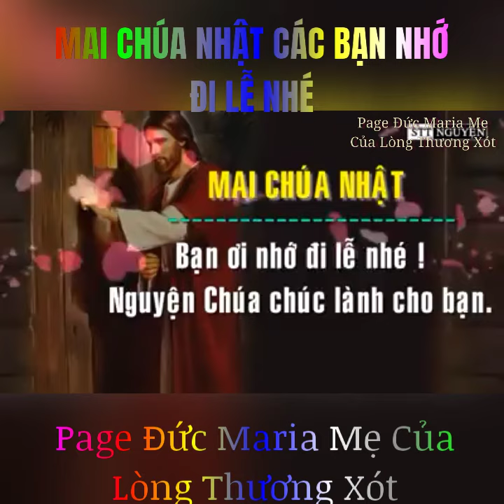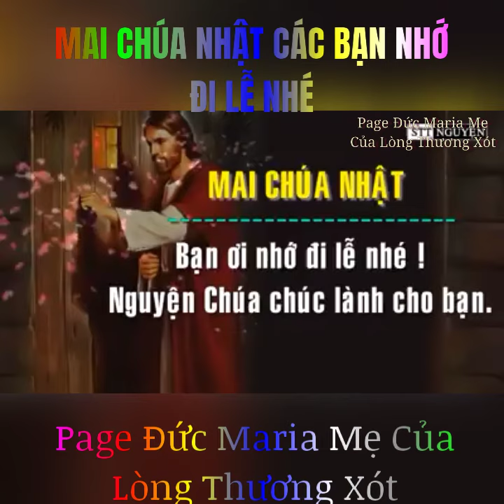Chúa Nhật Nhớ Đi Lễ